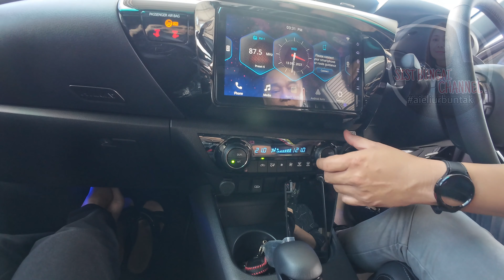Rezeki Tak Salah Alamat/Kereta Impian Milik Sist Bungai❗️😘